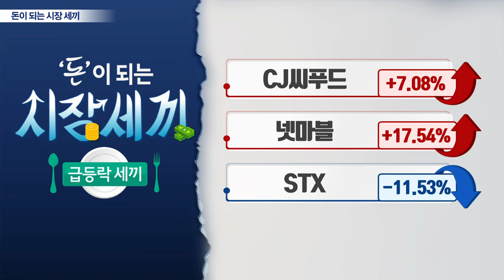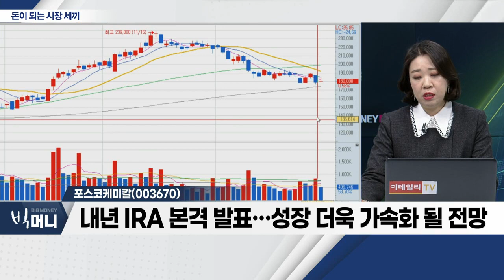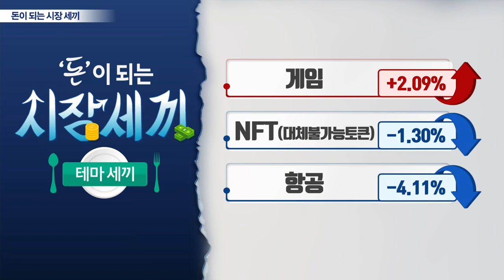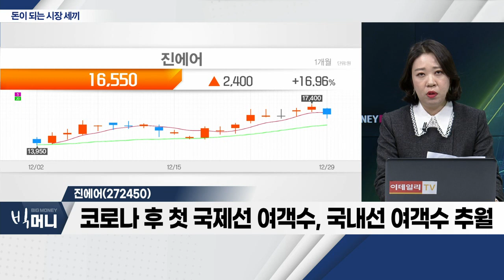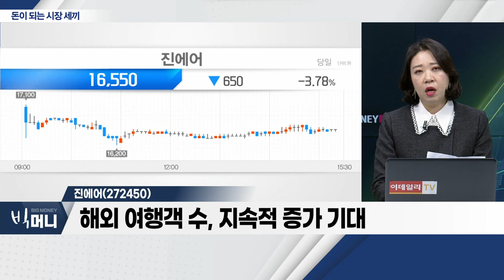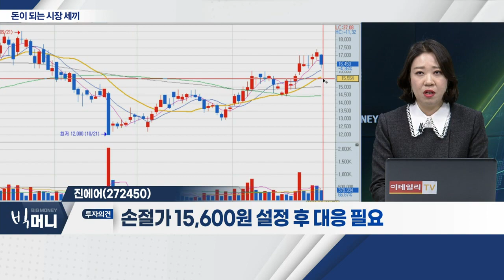넷마블(251270), 포스코케미칼(003670), 진에어(272450)_시장 세끼 (20221229)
넷마블(251270)
- 中 1년 6개월만에 외자판호 허가
- '한한령' 해제 기대감 지속 예상
- 판호 발급, 中 재개방… 성장 모멘텀 작용 예상

- 글로벌 다수 완성차 업체들로부터 '러브콜'
- 북미 완성차 업체와 양ㆍ음극재 공급 협의 중
- 내년 IRA 본격 발표… 성장 더욱 가속화 될 전망

진에어(272450)... 항공
- 코로나 후 첫 국제선 여객수, 국내선 여객수 추월
- 해외 여행객 수, 지속적 증가 기대